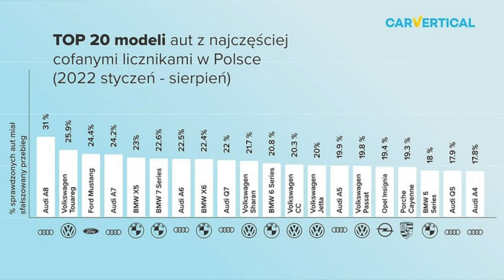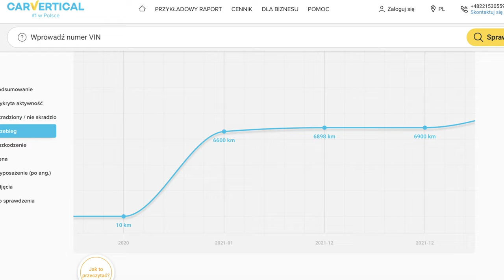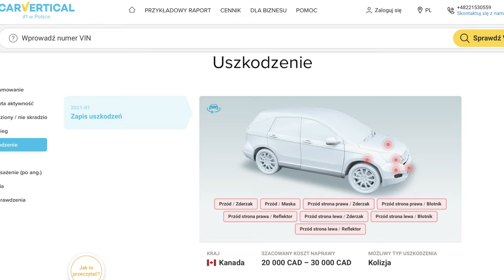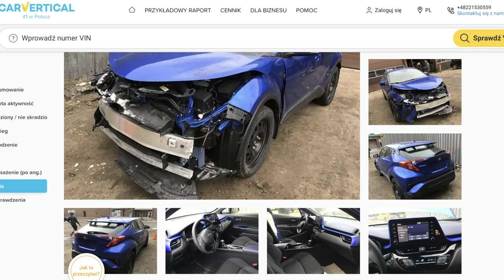Samochód używany | Czy nadal (tak bardzo) kręcą liczniki?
Kupujesz samochód używany? Świetnie! Zastanówmy się dzisiaj kto, jak i dlaczego chce Cię oszukać!
Film powstał we współpracy z partnerem kanału, czyli firmą carVertical. I właśnie od nich mam dzisiaj sporo ciekawych danych, dotyczących głównie problemu kręconych liczników w Polsce. Czy ten proceder nadal ma miejsce? W jak dużej skali? I czy są jakieś modele narażone na cofnięcie przebiegu najbardziej?